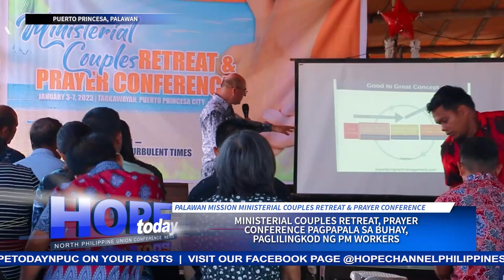Ministerial Couples Retreat & Prayer Conference pagpapala sa buhay, paglilingkod ng PM workers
Naging pagpapala sa mga Pastor, kanilang mga asawa at mga mang-gagawa ang idinaos na Ministerial Couples Retreat and Prayer Conference ng Palawan Mission.
Ito ay ginanap sa Tagkawayan Beach, Puerto Princesa City kung saan, ang mga nakapaloob na programa’t activities doon ay nagdulot ng bagong inspirasyon sa kanilang pananampalataya’t paglilingkod.
Si Angelie Magluyan-Ricarte, para sa balitang may pag-asa…